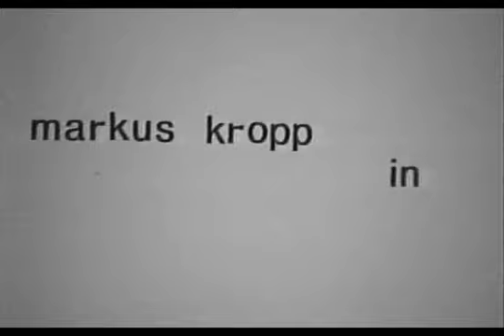pseudo - A Hitchcock homage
My homage to Alfred Hitchcock's Psycho!